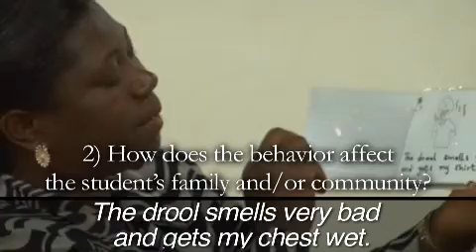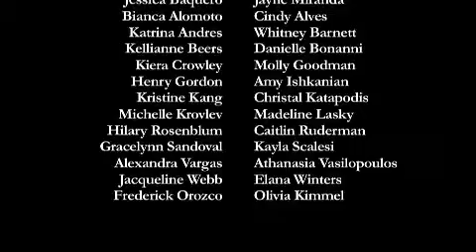Narrative Stories- French Version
This video tutorial offers instructions and examples of how to create personal stories to address specific behaviors that may negatively affect a person’s social interactions. This video is part of a professional development retreat held at the University of Cape Coast in Ghana, West Africa. The Ghana Ministry of Education Division of Special Education’s “Unit Schools” are 2 to 3 classrooms for students with intellectual disabilities and autism within a general education school. There are currently 25 Unit Schools throughout Ghana with approximately 1,200 students. Lindsay Milgram, CCC-SLP, introduced these narrative stories, which are adapted from Carol Grey’s Social Stories, to 70 “Unit School” teachers of students with intellectual disabilities and autism and teachers of students in general education.

Social stories are designed for children with autism or intellectual disability that have behaviors that may interfere with them participating in the class, home and/or community. The stories help the identify the behavior, understand how the behavior affects the child as well as what they can do instead and how that will benefit them. They were developed for individuals with autism and/ or intellectual disability.

The transcript for this video in French is below:

Bonjour.  Je m’appelle Catherine Crowley. Je suis maître de conférences à Teachers College Columbia University.  Ceci est un tutoriel vidéo sur la façon de créer des histoires narratives pour traiter de comportements socialement inadmissibles.  Il s’agit essentiellement d’une série d’images et de textes écrits qui aident l’enfant à comprendre: 1) Quel est le comportement qui doit être éliminé (identifier le comportement précis qui doit être traité, 2) Pourquoi ce comportement doit-il être éliminé (Comment ce comportement agit sur la famille et/ou la communauté de l’élève), 3) Ce que l’enfant peut faire à la place (y compris comment mieux communiquer ses besoins) et 4) Les avantages du changement de ce comportement, en faisant différemment.

Lindsay Milgram, CCC-SLP:” Pour créer une histoire sociale, la première chose à faire c’est d’identifier le comportement en question.  Il faut se demander, ‘Pourquoi mon élève a-t-il des difficultés dans cette situation?’  La plupart des gens conseillent de lire l’histoire au moins deux fois par jour.  Et donc nous parlons de routines, de comportements répétitifs et c’est ainsi que l’histoire sociale est mis en œuvre. Il faut utiliser le langage parlé par l’enfant.”

Catherine Crowley:Maintenant, ce qui suit est une série d’exemples d’histoires sociales  créées par des enseignants ghanéens d’élèves présentant une déficience intellectuelle et d’élèves atteints d’autisme dans les Unit Schools.

Exemple 1:
[Quel est le comportement qui doit être traité ?] Je salive toujours.

[Pourquoi ce comportement doit-il être traité ?] La salive sent très mauvais et ça mouille ma poitrine.  Quand je salive, les gens ne s’approchent pas de moi.

[Ce qu’il peut faire d’autre]Quand je salive, je peux prendre mon mouchoir.  Je peux essuyer ma bouche avec le mouchoir pour la sécher.

[Avantages du changement de comportement]Quand ma bouche n’est pas mouillée, les gens s’approchent de moi et je suis content.

Exemple 2:
[Quel est le comportement qui doit être traité ?] Quand je veux attirer l’attention de quelqu’un, je pince.

[Pourquoi ce comportement doit-il être traité ?] Les gens se sentent mal quand je les pince, ça leur fait mal.  Je toucherai le bras de quelqu’un quand je veux de l’attention.  Si j’oublie et je le pince, je dirai, ‘pardon’.

[Avantages du changement de comportement] Les gens aimeront que je leur touche le bras.

Exemple 3:
[Quel est le comportement qui doit être traité ?] Quand j’arrive à l’école, je ne reste pas à mon pupitre.

[Pourquoi ce comportement doit-il être traité ?] Quand je me lève, ça détourne l’attention des autres élèves.

[Autre chose qu’il peut faire]Quand je reste assis à mon pupitre, je peux prêter attention à l’enseignant.  Quand je veux me mettre debout, je peux lever la main pour demander  l’autorisation. Si je me lève, j’écouterai l’enseignant et les élèves quand ils me demandent de m’asseoir.

[Avantages du changement de comportement] L’enseignant est content quand je m’asseois parce que ça me permet de mieux apprendre.  J’aime apprendre. Ça me rend heureux.